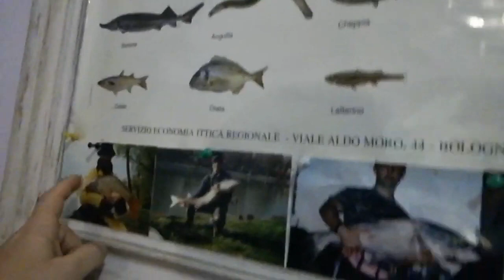BIG FISH IL MIO RECORD PERSONALE